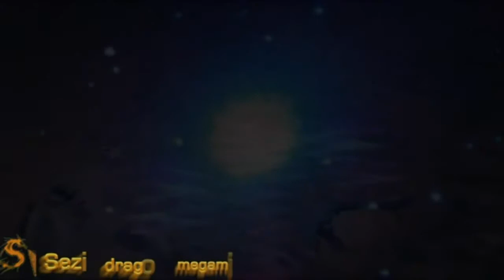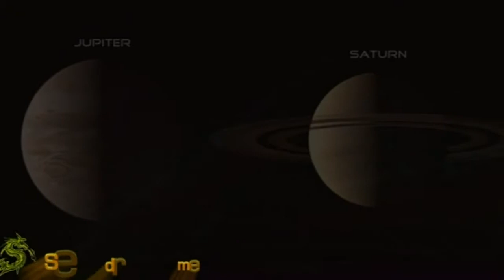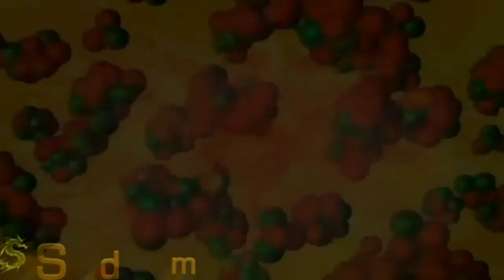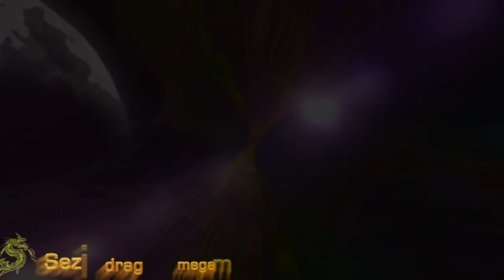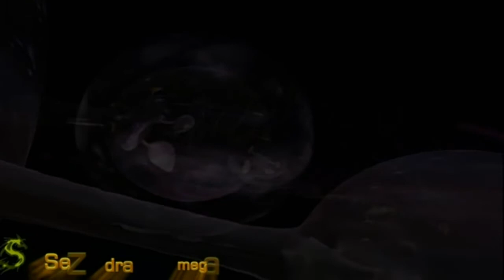MusicVideoMix«SpaceGalaxy»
Ресурсы YouTube; Чёрные дыры. Картины Хаббла. Вселенная глазами телескопа Хаббл. Вселенная от начала до конца.
1.Jean Michel Jarre - Chronologie 4 (J.Vision Remix)
2.Disco 80s. Jean Michel Jarre - Equinoxe style. Magic babe spacesynth speed Steam Trains Dream Mix
3.DJ ARTUSH - Magic Duduk
4.Stive Morgan  Solar Wind part 2
5.Zeni N - Leave It All Behind (Mad Morello & Igi Remix)
6.Stive Morgan - Magic World Of Illusions
7.Yakuro  Magic Of Space
8.Now We Are Free (Trance Mix Dj Nikander Boosted DjGurbeti)
9.Andrew_Rayel_-_Aeon_Of_Revenge(playmus.cc)